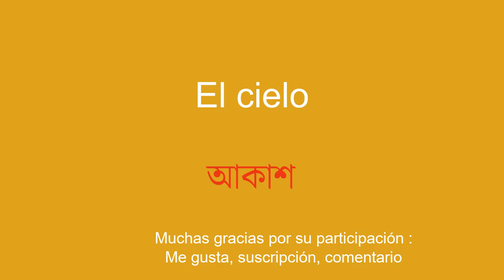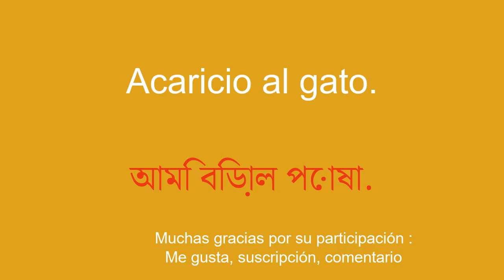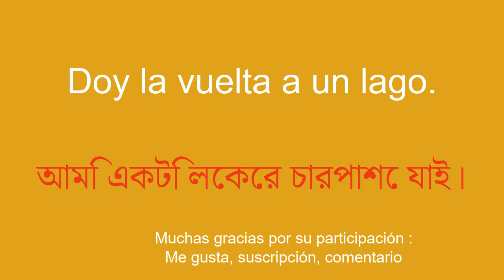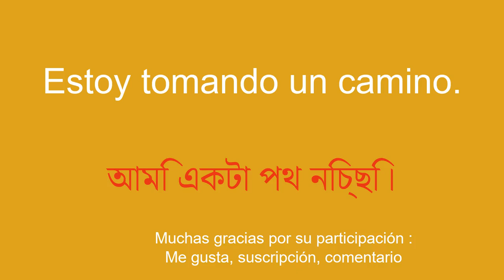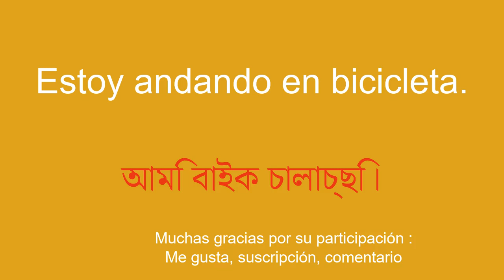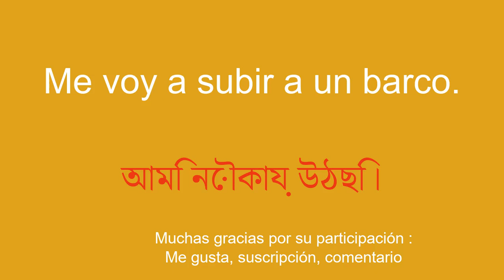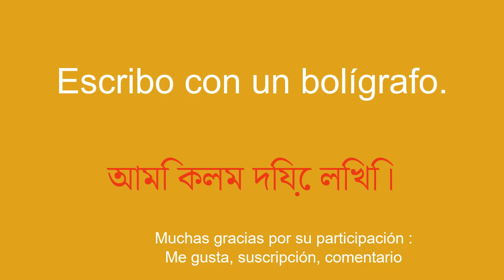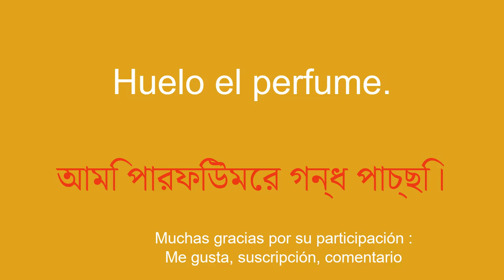Vocabulario SIMPLE y FÁCIL aprende bengalí